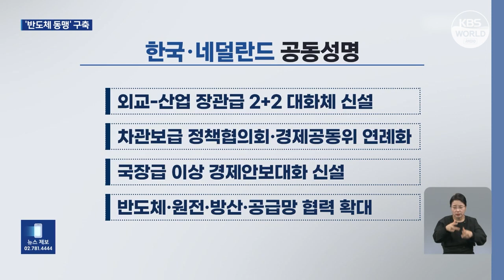韩国荷兰首脑会谈举行 宣布结为半导体同盟 l KBS NEWS 231214